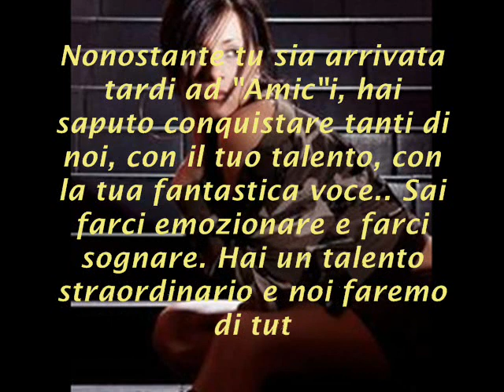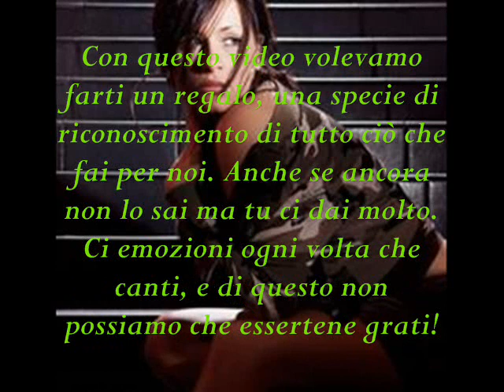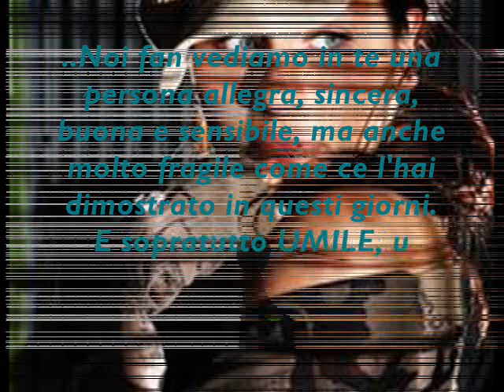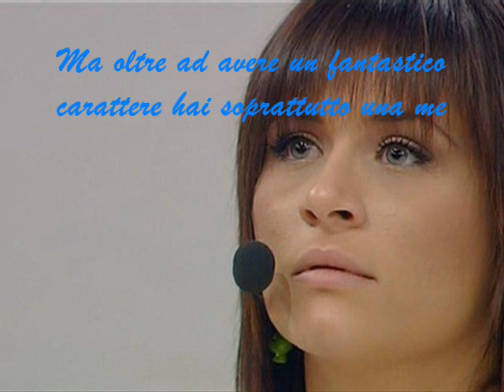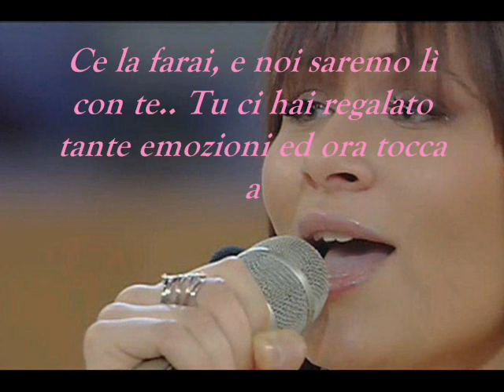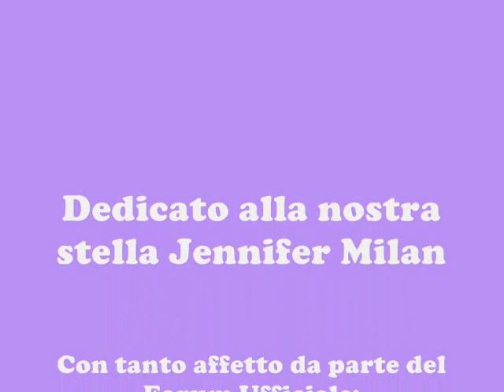Jennifer Milan amici 8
Dedicato a Jennifer Milan da parte del suo forum ufficiale:
Vota Jennifer mandando un messaggio al 48425 scrivendo Jennifer Milan, oppure chiama da telefono fisso il numero 16423 digitando il codice 08.
Vota JENNIFER non possiamo permetterci che esca un TALENTO straordinario come lei!